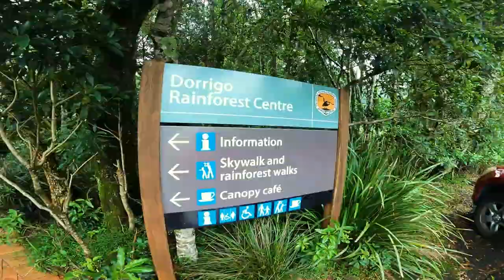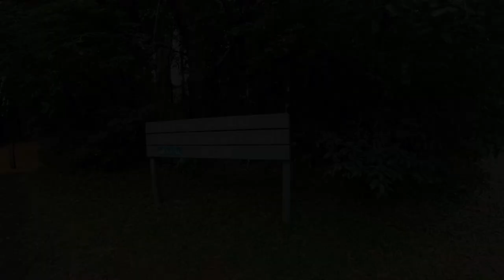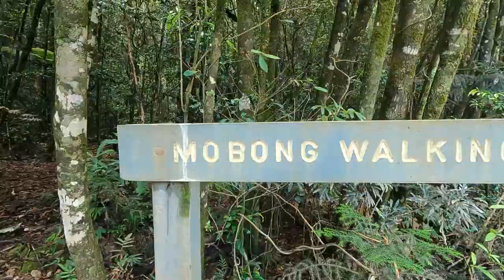Episode 18: Chasing Waterfalls Part 2 / Walk Behind Australia's BEST Waterfall / State Forest drive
Part 2 is here and it is EPIC.  In this episode we continue our way along Waterfall Way, NSW.

We spend time in the Dorrigo area of New South Wales and explore the Sky Walk, Crystal Shower Falls, come across a stunning picnic area in the Wild Cattle State Forest which then turns into a rainy unexpected forest 4WD as we take a few 'wrong' turns in our IVECO Daily 4x4 and visit the Australia Bonsai Gallery.

Of course when we are in such an amazing location, Daniel captures 5 stunning and different waterfall landscape artworks.

We then take the stunning drive to Bellingen and enjoy a delicious lunch and gelato.

We cannot wait to really get this journey started and show you everything we can while we caravan travel Australia, take you on our photography journey. indefinitely!

00:00 - Intro
01:14 - Dorrigo
06:04 - Dorrigo National Park
10:19 - Landscape Captures
11:59 - Crystal Shower Falls
14:58 - Dorrigo Butcher Brisket
17:10 - Dangar Falls
19:25 - Wild Cattle Creek State Forest
24:00 - Nimboi-Binderay National Park
33:21 - Australian Bonsai Gallery
41:00 - Bellingen

Also, we are heading North so let us know your favourite family caravanning spots to travel to and camp at or even visit.